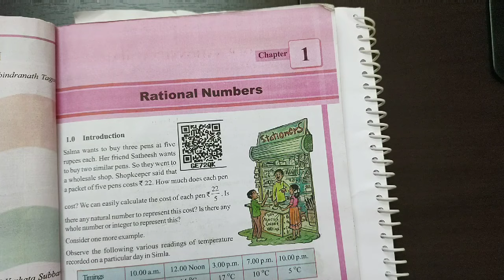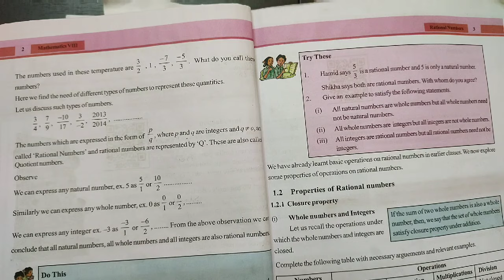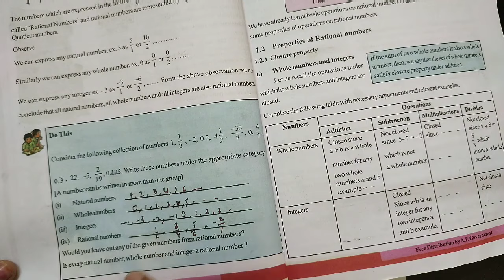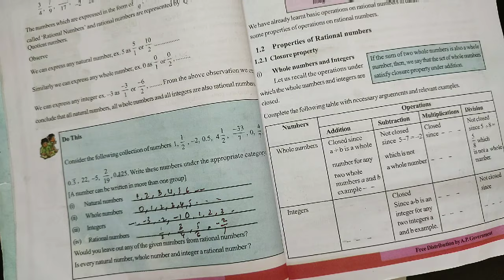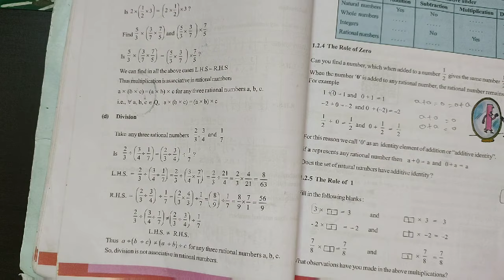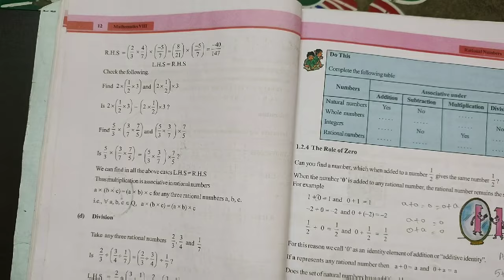8th class maths in telugu||chapter-1 Rational Numbers||Introduction in telugu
8th class maths in telugu||chapter-1 Rational Numbers||Introduction in telugu